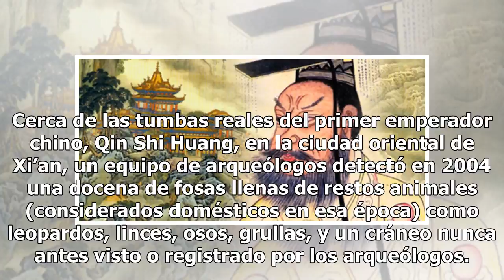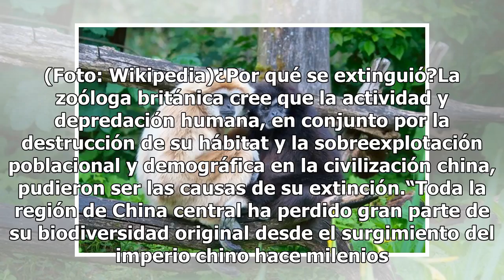El fósil que revela una especie de simio primitivo nunca antes visto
Cerca de las tumbas reales del primer emperador chino, Qin Shi Huang, en la ciudad oriental de Xi’an, un equipo de arqueólogos detectó en 2004 una docena de fosas llenas de restos animales (considerados domésticos en esa época) como leopardos, linces, osos, grullas, y un cráneo nunca antes visto o r...